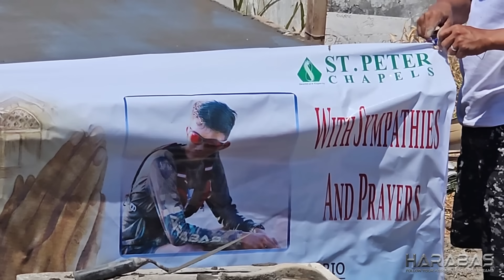P2-PAALAM, NALDONG PUTIK..